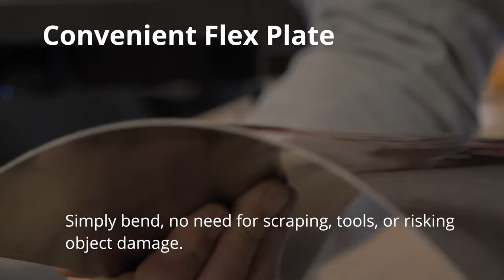FELIX Pro 3 Flexplate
Once your print is done, simply pop it off the flexplate - no mess, no fuss, no damage.  You might just become addicted to the iconic sound of a successful print.